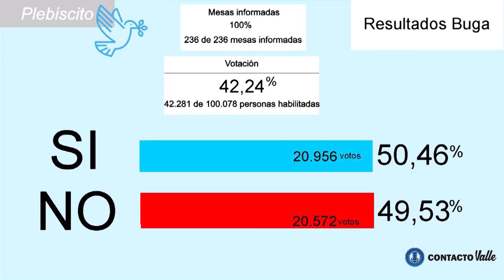Así votaron los bugueños el plebiscito Sí 50 6 y por el No 49 53